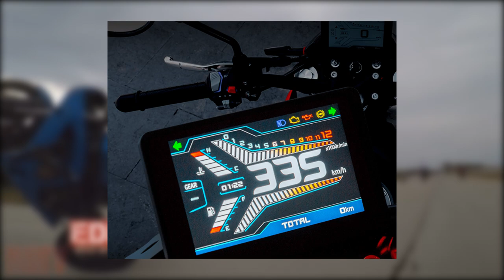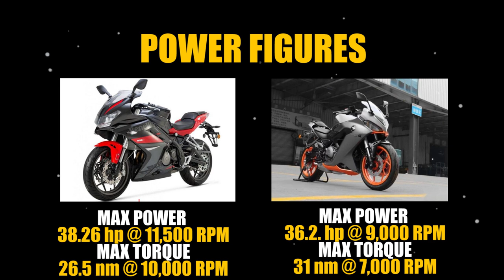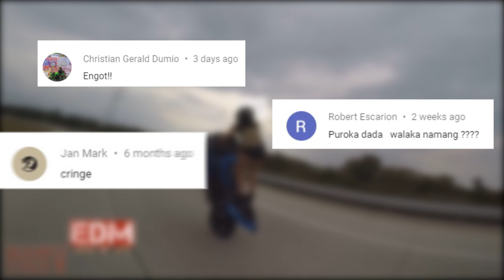All New Benelli 350 R / QJMotor SRG 350 - Is it the R3 Killer Sport Bike We All Been Waiting For?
Isa nanamang sports bike ang lumabas mah dudes! And this time it's an inline twin cylinder engine with a decent amount of torque and over all specs!